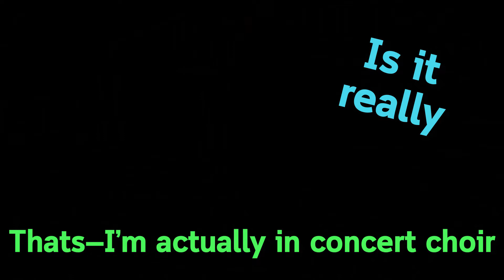Overwatch Rhapsody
Bohemian Rhapsody in Overwatch. Sometimes you find a team that's just... something special.

Sadly my mic didn't record, so for better or worse you don't hear my side of the singing. Special thanks to DesuJW for this wonderful gift of a performance.